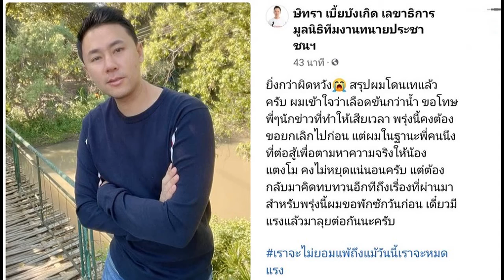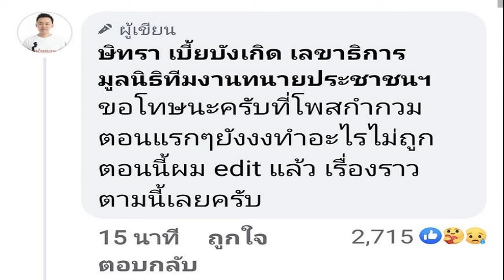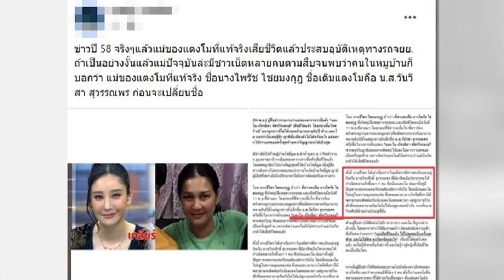ตร แถลง 1 ใน 5 แก๊งสปีดโบ๊ต มีคนโป๊ะแล้ว โกหกไม่เนียน! ส่งชิ้นส่วน “แตงโม” ชันสูตรองค์กรที่ 2 แล้ว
กรณีความคืบหน้าการเสียชีวิตของนางเอกชื่อดัง “แตงโม นิดา พัชรวีระพงษ์” ที่พลัดตกเรือสปีดโบ๊ตตั้งแต่วันที่ 24 ก.พ. ก่อนจะพบร่างในวันที่ 26 ก.พ. ล่าสุดวันนี้ (7 มี.ค. 65) “พล.ต.ต.ยิ่งยศ เทพจํานงค์” โฆษกสำนักงานตำรวจแห่งชาติ พร้อมด้วย “พล.ต.ต.อุดร ยอมเจริญ” ในฐานะโฆษกประจำคดีการเสียชีวิตแตงโม นิดา และ “พ.ต.อ.จาตุรนต์ อนุรักษ์บัณฑิต” ผกก.สภ.เมืองนนทบุรี ได้จัดแถลงความคืบหน้าคดีนี้

โดย พล.ต.ต.อุดร เผยว่าขณะนี้ได้มีการสอบพยานบุคคล และพยานแวดล้อมไปแล้ว 65 ปาก มีทั้งที่เป็นประโยชน์ และไม่เป็นประโยชน์ และจะมีการสอบปากคำเพิ่มอีก 3 ปาก คือ นายสันธนะ ประยูรรัตน์ , เจ้าของเรือ และนายนิทัศน์ กีรติสุทธิสาธร หรือ จ๊อบ ซึ่งตำรวจได้เข้าตรวจค้นสุราที่บ้านของจ๊อบ เพื่อนำมาประกอบในสำนวนคดีด้วยว่า วันเกิดเหตุจ๊อบนำสุราประเภทใดขึ้นเรือ และเป็นเหตุให้ถึงแก่ความเมาหรือไม่

ส่วนการทิ้งขวดไวน์ หรือแก้วไวน์ เข้าข่ายพยายามทำลายหลักฐานหรือไม่ อยู่ระหว่างการสอบสวนหาความพยายามฆ่า มอมยา และการทิ้งสารเสพติดลงแม่น้ำ ทั้งนี้ที่มีรายงานระบุว่า หลังเกิดเหตุบุคคลทั้ง 5 บนเรือ ได้ติดต่อขอคำปรึกษานักการเมืองในจังหวัดสมุทรปราการ จึงอยู่ระหว่างการหารือกับทีมสอบสวนว่า จะเรียกนักการเมืองคนดังกล่าวมาให้ปากคำเพิ่มเติม